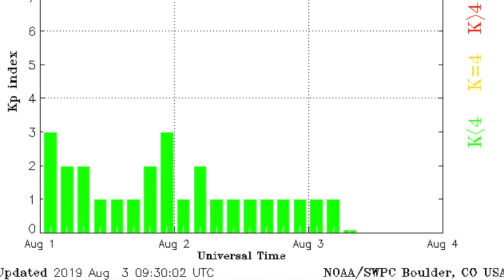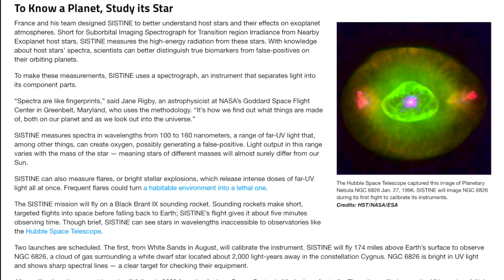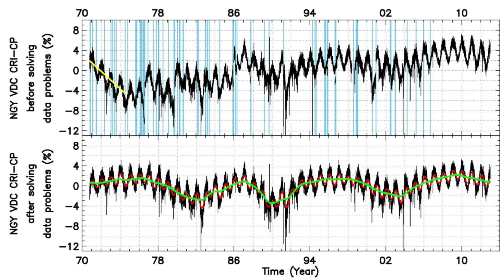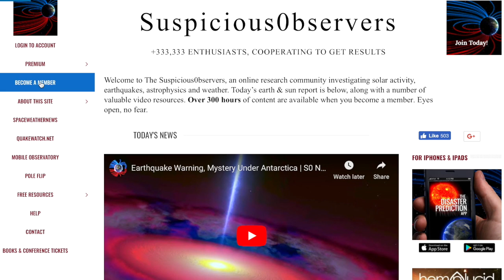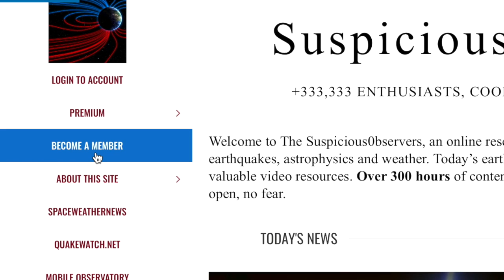Flood, Cosmic Rays, Moon Water, Neutrino Effects | S0 News Aug.3.2019